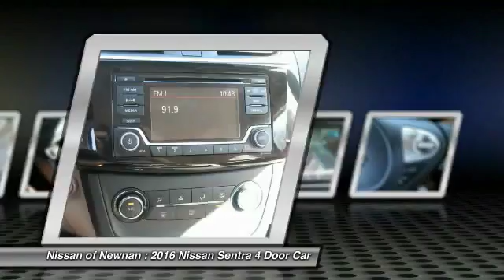2016 Nissan Sentra Newnan GA Y319039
2016 Nissan Sentra

You'll love this 2016 Nissan Sentra. This is a 4 door car you'll want to take home. With 5 miles, it features Automatic transmission and an exterior color of Gun Metallic. Call and get in touch with Nissan of Newnan directly, and be the first to open the 4 door car door today!